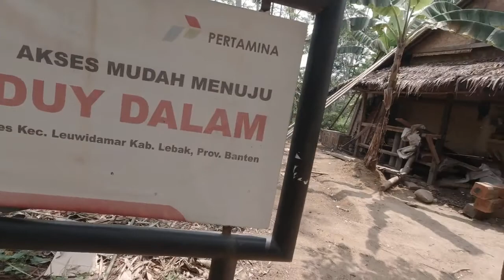MISTERI YANG BELUM TERPECAHKAN | Urang Kanekes - Part3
Sudah waktunya untuk pulang, kembali ke ibukota.

Membawa kenangan dan kesan yang membuat ingin kembali kesana lagi.
Selalu ada pertanyaan dan misteri yang belum terjawab.